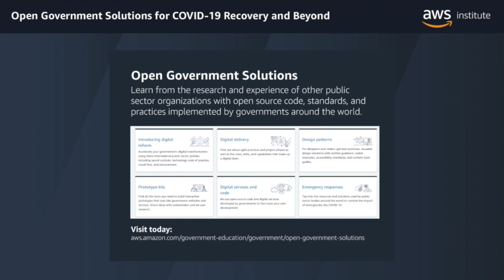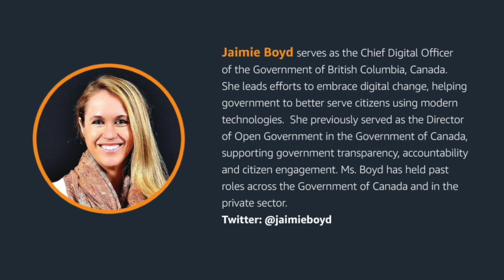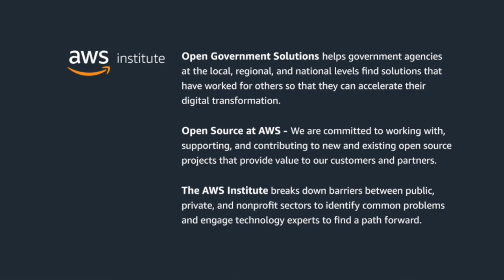Open Government Solutions for COVID-19 Recovery and Beyond | AWS Public Sector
The AWS Institute spoke with Jaimie Boyd, Chief Data Officer for the Province of British Columbia (Canada) and Matthew Cain, Head of Digital for the London Borough of Hackney (UK) about their use of open source technologies in response to the COVID-19 pandemic on June 15, 2020. Also joining the conversation were Liam Maxwell, Director of Government Transformation at AWS, and Peder Ulander, Director of Open Source at AWS Marketing.

During this discussion, panelists describe how open source technologies help governments deliver services faster, with more control, and at scale - making them key assets for governments responding to COVID-19. As a result, more governments are choosing an ‘open source by default’ strategy. To help governments meet these challenges, AWS has launched a new resource called Open Government Solutions, which provides a curated collection of third-party open code, tools, standards and government use cases that are readily available to public sector organizations.

Links and Further Reading:

Amazon Web Services, Open Government Solutions
Amazon Web Services, Open Source at AWS
Jamie Boyd, Trust and Design, How Digital Can Save the Future of Government
Matthew Cain, Why AWS’ Open Government Platform could revolutionise government innovation
Liam Maxwell, Open Source in the Fight Against COVID-19